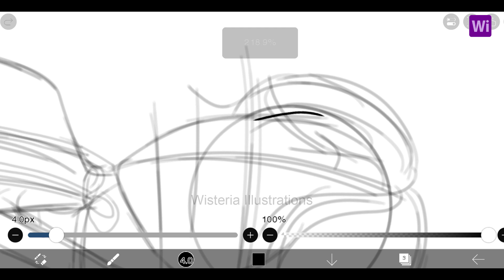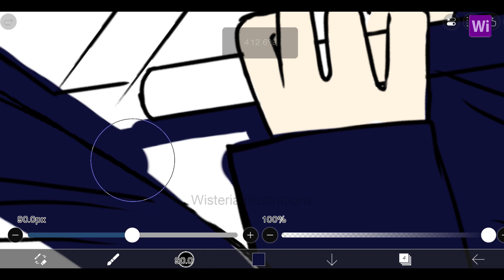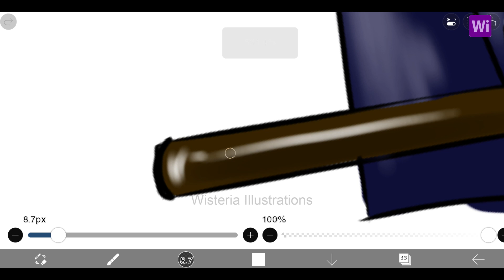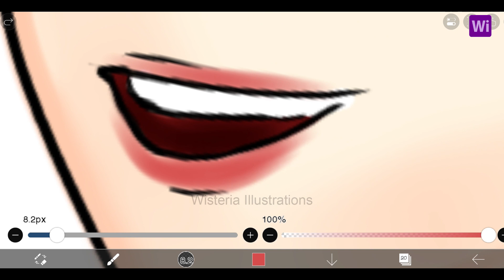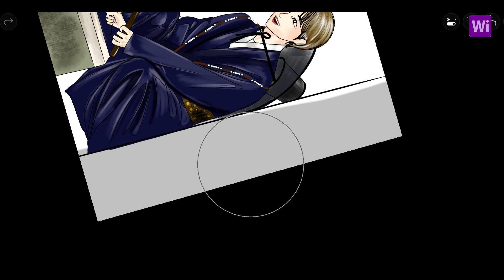B T S J-Hope as Anime | Joseon Dynasty Run BTS J-Hope as an Anime | BTS Drawing in ibis paint X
BTS J-Hope as an anime character, Run BTS Episode 145,146,147 based Jhope Drawing tutorial for all BTS ARMY and K-Pop fans. This art created in ibis Paint x In Samsung Galaxy Phone. BTS Sunshine Hobi with Happy face . How to draw BTS as anime. Hope you like it.